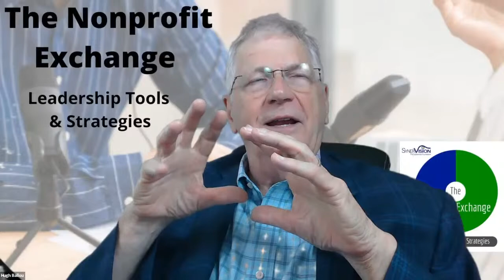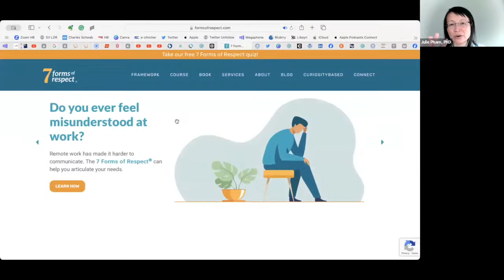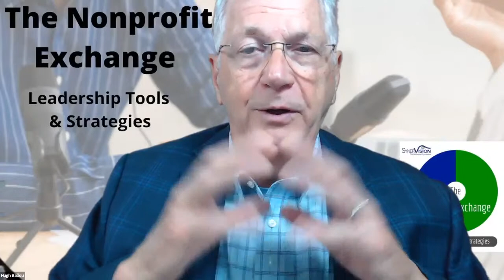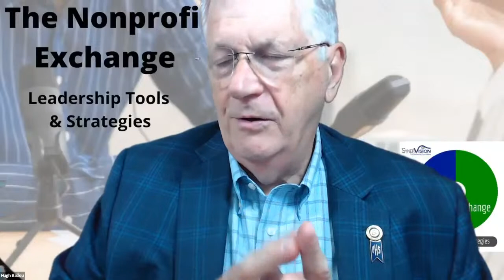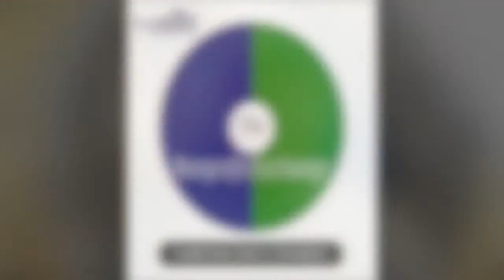The Rubber Band Rule of Respect: 7 Forms of Respect, communication skills in the workplace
Dr. Julie Pham is the founder and CEO of CuriosityBased, an organizational development firm based in Seattle. Dr. Pham has been recognized with numerous awards for her community leadership. She has applied her community-building approach to building strong, collaborative, and curious teams. She was born in Saigon, Vietnam, and raised in Seattle. Dr. Pham earned her Ph.D. in history at Cambridge University as a Gates Cambridge Scholar and she graduated magna cum laude from the University of California, Berkeley as a Haas Scholar. She earned her real-life MBA by running her family’s Vietnamese language newspaper during the Great Recession. She has worked as a journalist, historian, university lecturer, marketer, nonprofit executive, and management consultant.

Dr. Pham says, “I have served on numerous nonprofit boards and have worked as a nonprofit executive. We have introduced the 7 Forms of Respect to government and nonprofit leadership teams to help them articulate respect more clearly at their organizations.”

Free book at 7 Forms of Respect: A Guide to Transforming Your Communication and Relationships at Work Leadership book lists